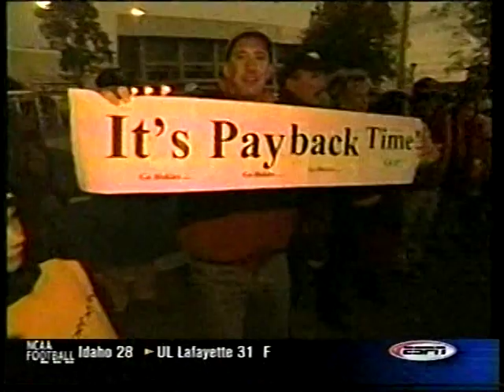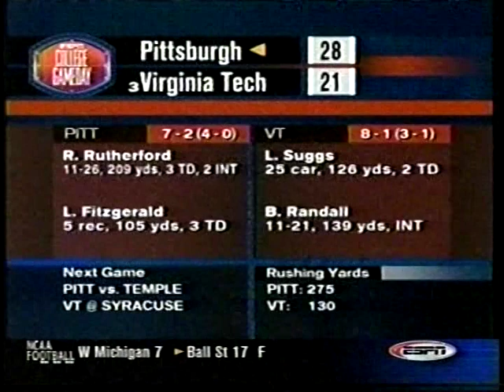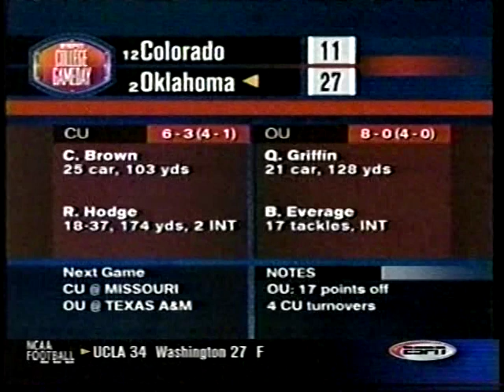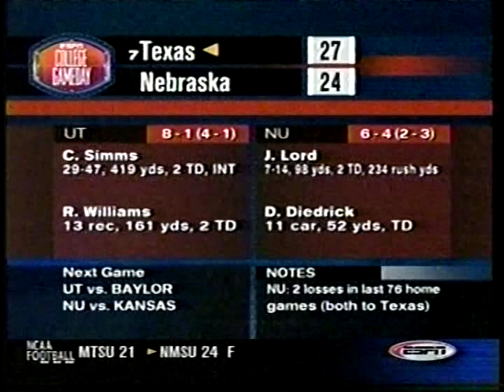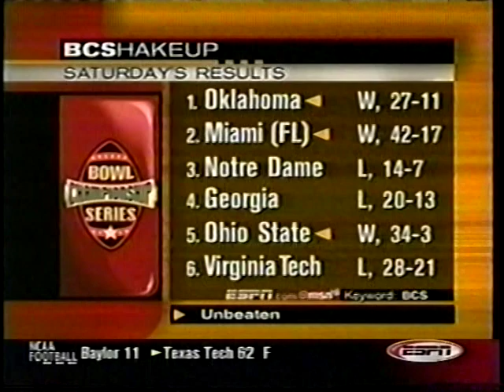2002 College Football Highlights Week 10